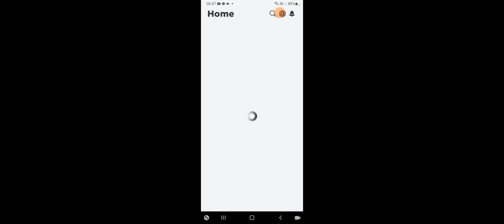ROBLOX No Judul Part